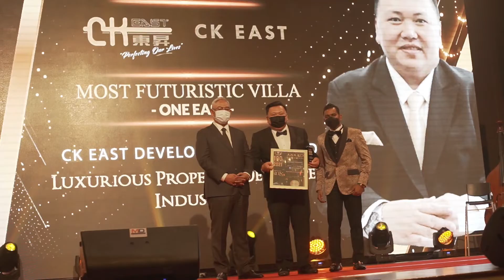Award Night of 100 Top Young CEO 2021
Highlight of the Award Night of 𝟏𝟎𝟎 𝐓𝐨𝐩 𝐘𝐨𝐮𝐧𝐠 𝐂𝐄𝐎 𝟐𝟎𝟐𝟏 🤩

Congratulations to our Managing Director Mr. Ng Chong Kiat on winning the award of Top Elite CEO - Luxurious Property Developer!

Special thanks to IKON Malaysia & Tan Sri Noh Haji Omar - Minister in Entreprenuer Development.